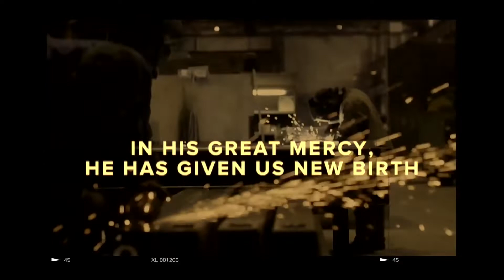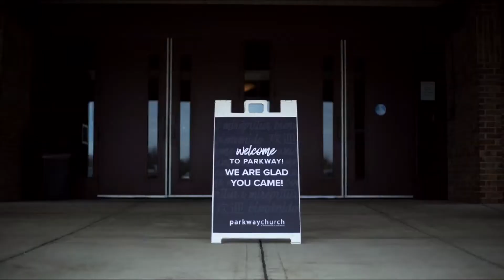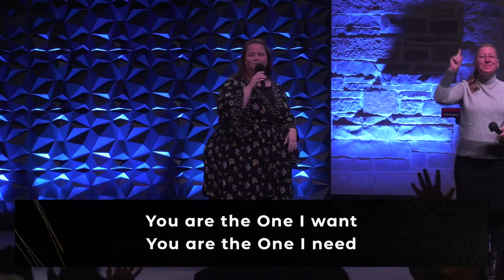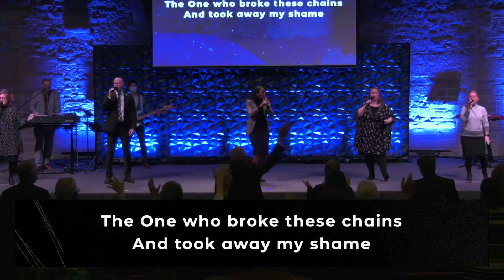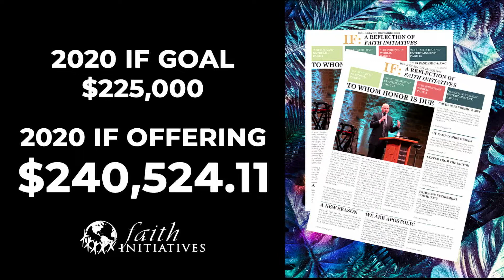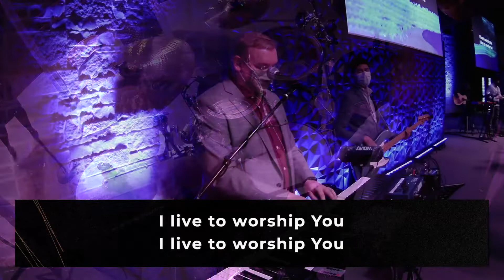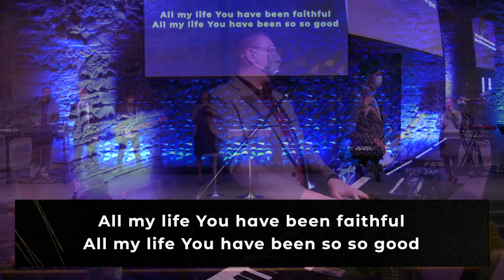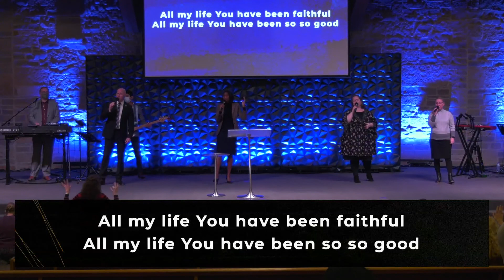"The Spirit of Giving" Discipleship Pastor Robert Kurz 01-10-21 AM Service